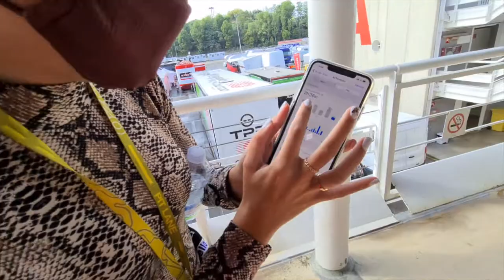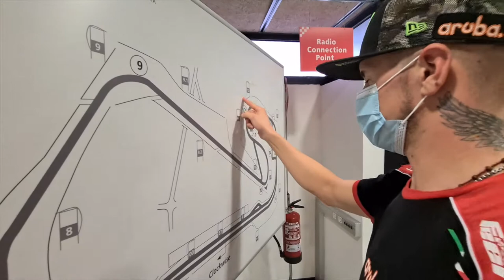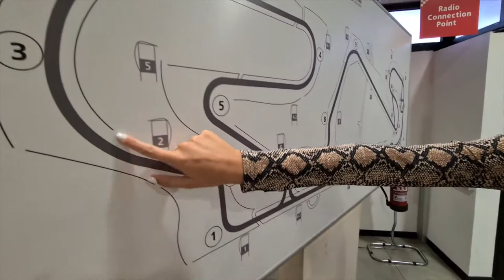ArubaRacing | Scott & Friends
Un giorno con Scott Redding, pilota inglese di Aruba.it Racing - Ducati. In & Out track.